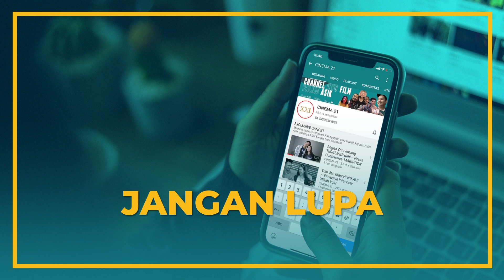TASKYA MAIN GAME JIWANYA JADI BERDEBAR!? | Main Tebak Film Dari Emoji Bareng Cast Di Ambang Kematian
Paska kematian ibunya yang tragis, Nadia (Taskya Namya) mengetahui bahwa ayahnya (Rifnu Wikana) terlanjur melakukan pesugihan yang menuntut nyawa manusia. Demi mencegah kematian berikutnya, Nadia, kakaknya Yoga (Wafda) dan sang ayah menempuh ritual-ritual khusus. Namun, Iblis di balik pesugihan itu tetap terus mengintai. Membuat Nadia dan keluarganya hidup bagai di ambang kematian.